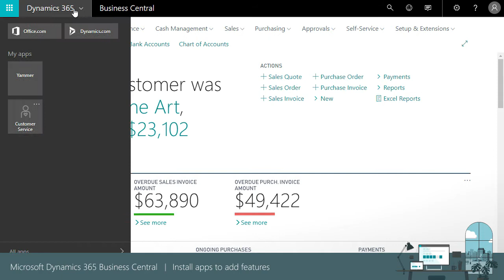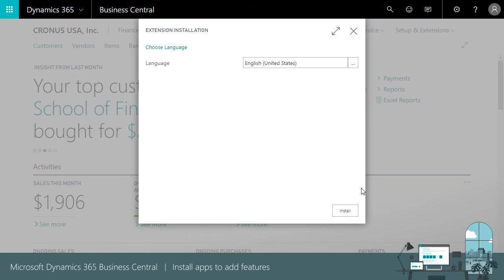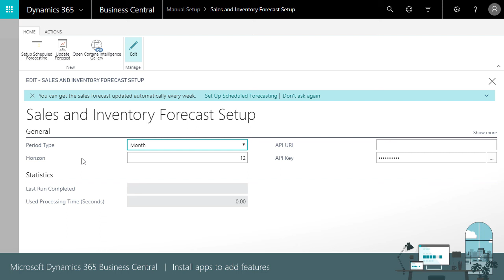How to install apps to add features in Dynamics 365 Business Central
Learn how to add functionality to Business Central by installing an extension. This video demonstrates how Microsoft Dynamics 365 Business Central users can find an extension on AppSource, and then install it in Business Central.